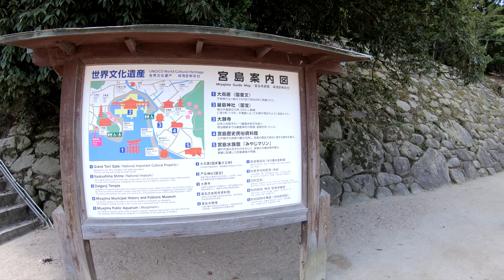4K/60fps 世界遺産 厳島神社(大鳥居/廻廊)の散策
1996年、世界文化遺産に登録された広島県の宮島にある厳島神社の散策動画です。
干潮なので大鳥居の近くまで寄れています。
また、廻廊は幅が4メートル、長さが262メートルにも及ぶ壮大なスケール誇り、一直線に伸びているので魅力がありました。